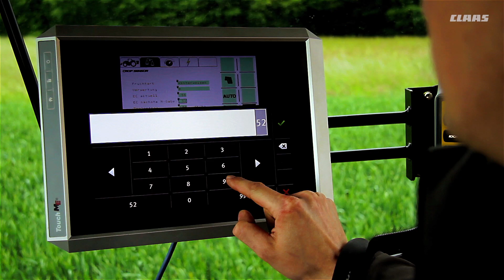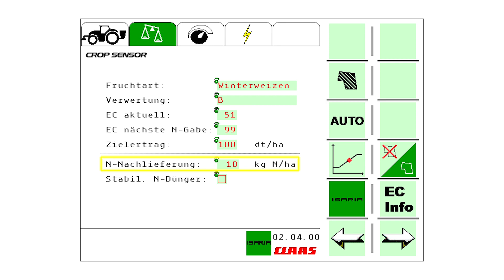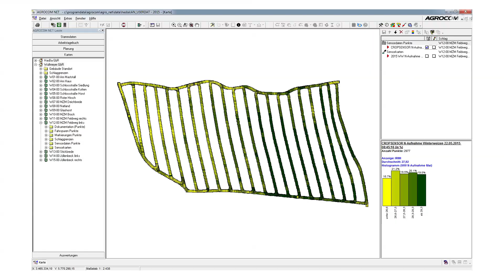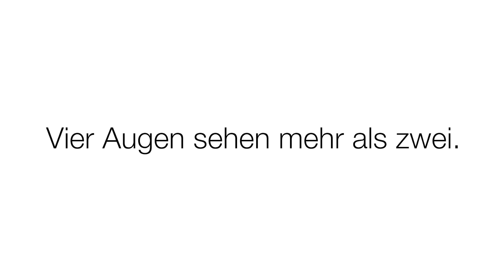CLAAS CROP SENSOR PRODUCT FILM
Ein Produktfilm für das Unternehmen Claas. Der Film erklärt den Einsatz und die Nutzung des Claas Crop Sensor.

A product film for the agricultural company Claas. The film presents the utilization of the Claas Crop Sensor.

Filmed by: Lars Frensch & Henrik Frensch

Drone Footage: Lars Frensch & Henrik Frensch

Edited and produced by: Henrik Frensch